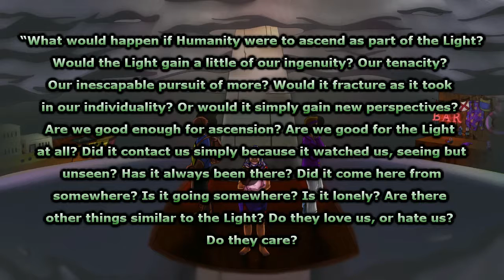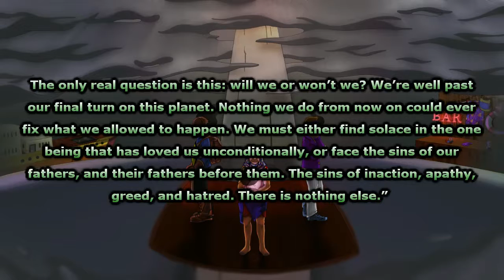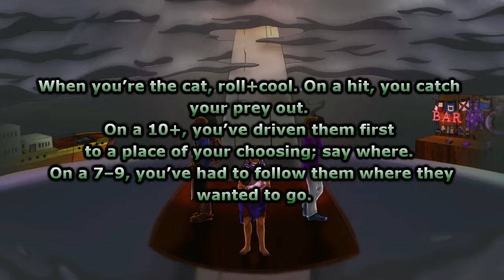Deep Blues S24 Questions and Answers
Recorded 1/30/20

OBS gave us tons of issues this session. Tons of crashes so the audio is not that great in the second half. So pardon this one being way later, had to salvage the recording the best I could from the mp4.